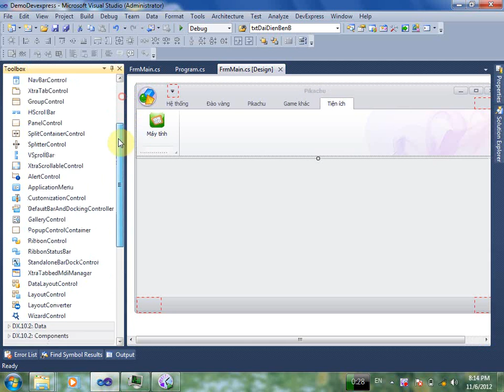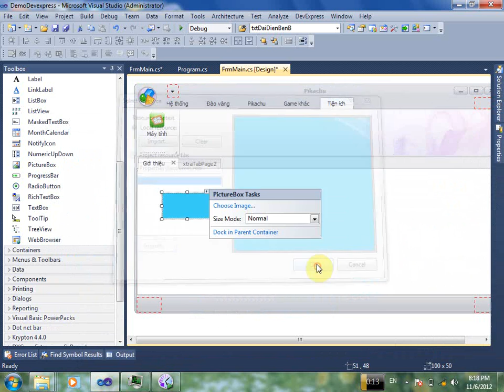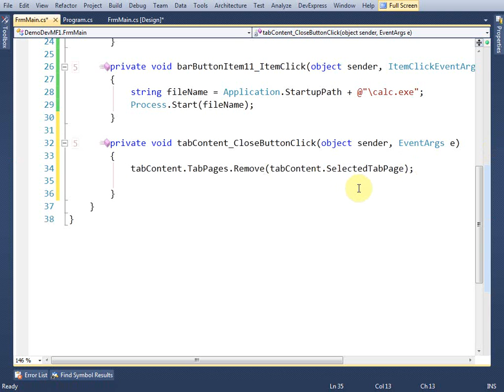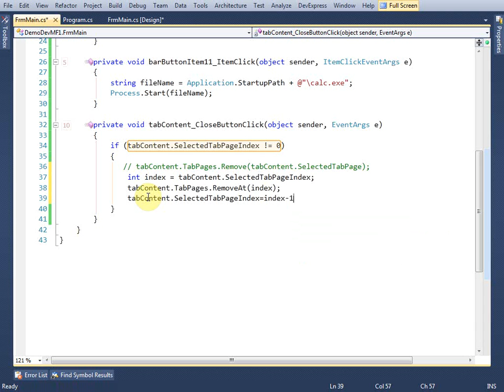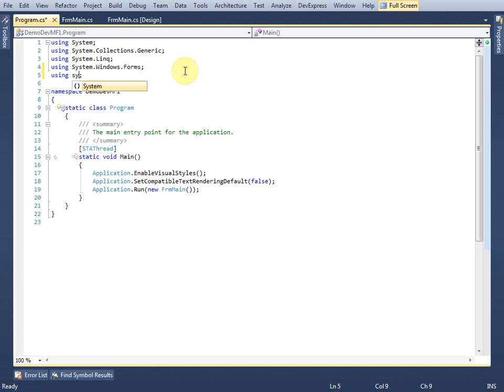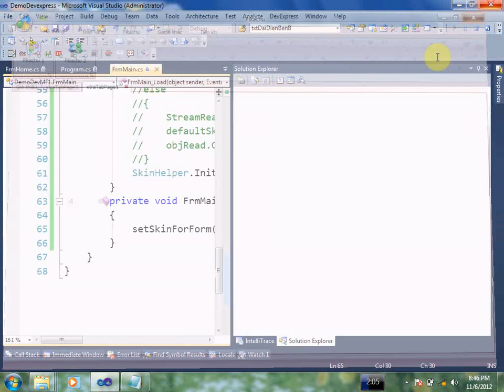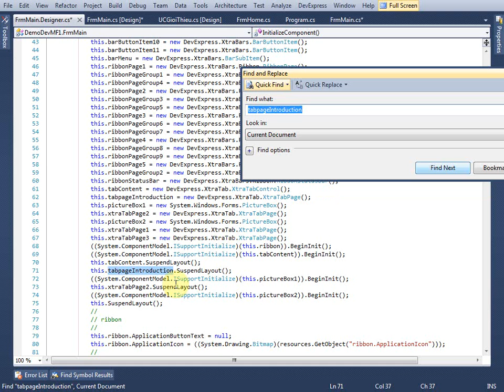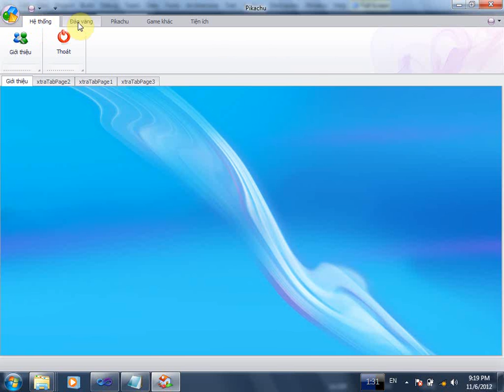DemoTab DockControl MF1